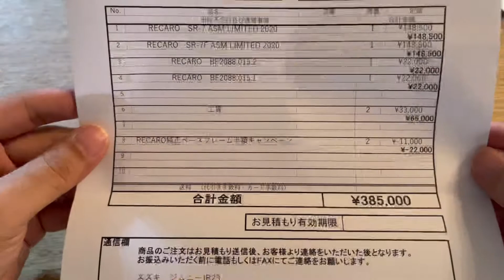【カスタムジムニー】RECAROシートを見てきた ASM YOKOHAMA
【カスタムジムニー】RECAROシートを見てきた

ASM YOKOHAMA

※参考
RS-G

古い港町の風情が残る横浜市中区に店を構える
RECAROシート専門店

ASMは横浜市中区にある、ドイツ生まれの自動車シートブランド‹RECARO›を取り扱う専門店。

ASMでしか販売していないオリジナルモデルRubyシリーズをラインナップし、オートバックスグループで販売する赤WステッチのASMシリーズを企画。

S2000に特化して、車検・整備・チューニングに取り組んでおり、海外から来店されるお客様が増えている。

SR-7
SR-6
Sportster
PRO RACER RMS
RS-G
SPORT-JC LEATHER
JB23
JB64